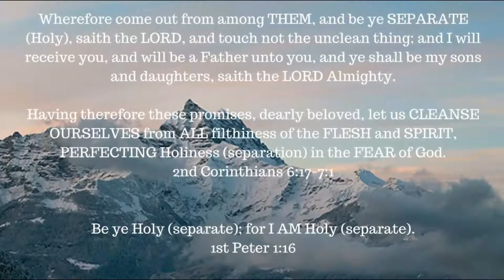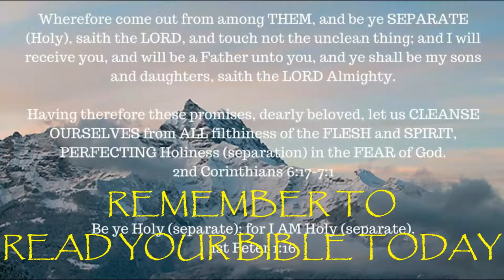ONE A DAY for the soul -- 3-2-18 -- Meet the judges